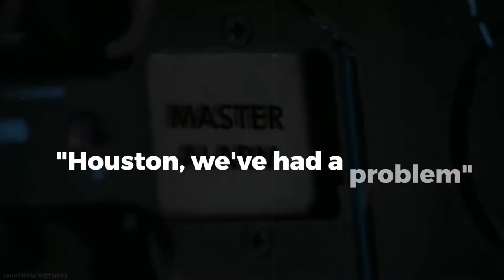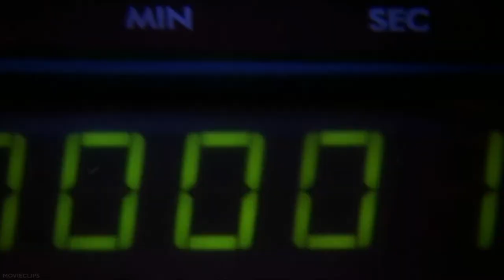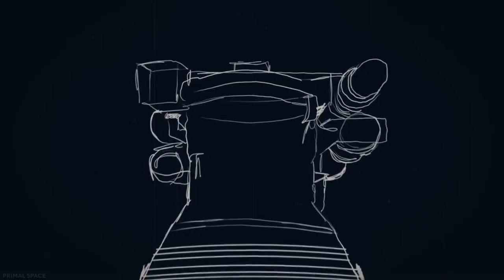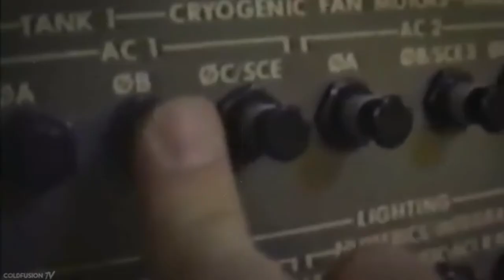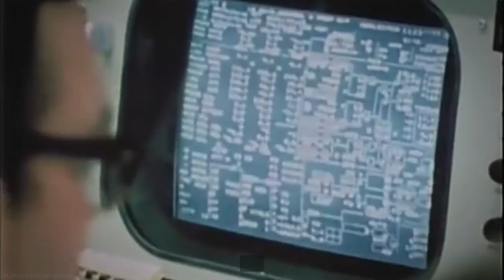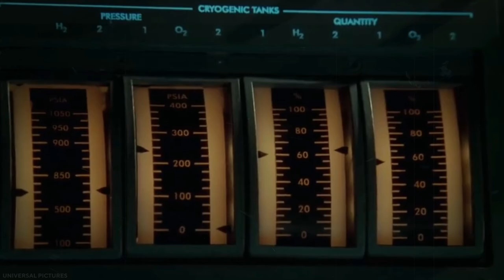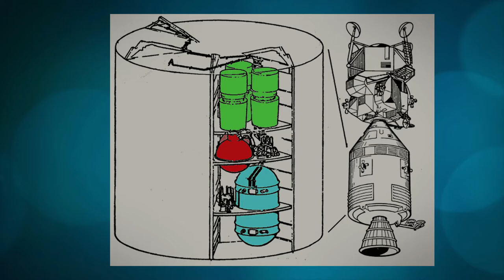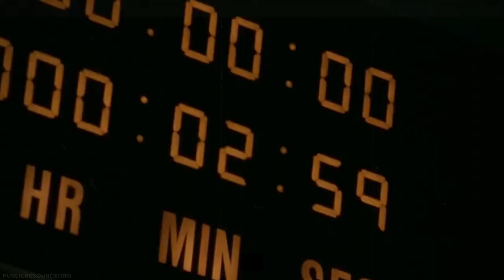The History of the Apollo Space Program: Apollo 13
The Apollo 13 mission is probably the most well known mission in the history of the Apollo Space Program.  Apollo 13 was to be the third mission to land on the Moon. An explosion in one of the oxygen tanks crippled the spacecraft during flight and the crew were forced to orbit the Moon and return to the Earth without landing. The History of the Apollo Space Program and the story of the Apollo 13 mission is a testament to the ingenuity of men and women who worked on it.

CHAPTERS

INTRO 00:00
START OF MISSION 00:29
SEPERATION MANEUVER 05:17
NAVAGATION PROBLEM 05:43
HOUSTON WE HAVE A PROBLEM 08:35